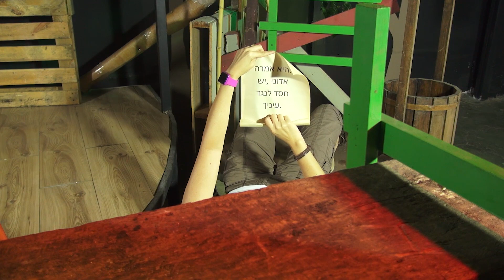Kids Club Oasis Alajuela Programa # 3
Es nuestro anhelo que el Espíritu Santo no solo te transforme, sino que se convierta en TU MEJOR AMIGO.

Alajuela - Costa Rica